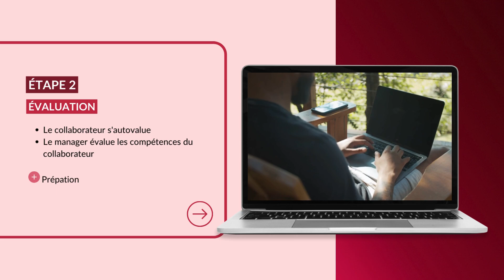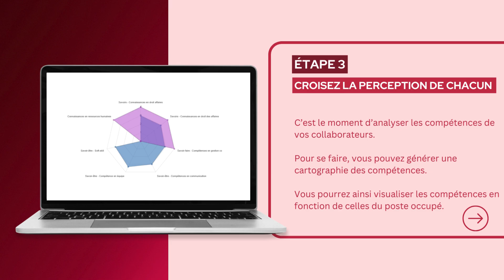🚀 Compétences by Qrew : Identifiez le potentiel de vos collaborateurs !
Découvrez Qrew, notre solution avancée de gestion des compétences. Qrew vous aide à identifier et à développer les talents de vos collaborateurs, optimisant ainsi la répartition des missions et la gestion des carrières. Avec Qrew, transformez la gestion des compétences en une expérience fluide et intuitive.

🔍 Points Forts de Qrew :
✔️ Détection et développement des talents : Identifiez les compétences de vos collaborateurs pour une meilleure affectation des missions et un développement ciblé des talents.
✔️ Fiches de poste personnalisées : Créez des fiches de poste et un référentiel de compétences sur mesure, adaptés aux besoins spécifiques de votre entreprise.
✔️ Évaluations 360° : Combinez les autoévaluations des collaborateurs avec les évaluations des managers pour une vision complète des compétences.
✔️ Cartographie des compétences : Utilisez notre BI RH pour croiser les informations, identifier les écarts de perception et les besoins de développement.
✔️ Suivi évolutif des compétences : Obtenez une vision claire de l'évolution des compétences de vos équipes, renforçant ainsi la stratégie de gestion des talents.

Téléchargez nos ressources RH : Modèles, livres blancs, checklist, et autre Kits RH 🔗

️💡 À PROPOS DE QUICKMS :

QuickMS facilite le quotidien des RH en proposant 2 logiciels RH innovants en mode SaaS :
 📊 GrafiQ est une solution de pilotage de la performance RH à partir de la visualisation dynamique de  données (KPIs et tableaux de bord) et de la production automatisées de rapports légaux (BDESE, BSI, index égalité H/F, etc.).
💁‍♀️ Qrew, est un logiciel de digitalisation des entretiens de vos collaborateurs et d’engagement. Avec Qrew, vous automatisez le lancement de vos campagnes d'entretiens et réalisez l’ensemble de vos entretiens (professionnels, individuels, annuels, bilan à 6 ans, retour de maladie, obligatoires et non obligatoires...) en seulement quelques clics.

📱SUIVEZ NOTRE ACTUALITE SUR LES RÉSEAUX